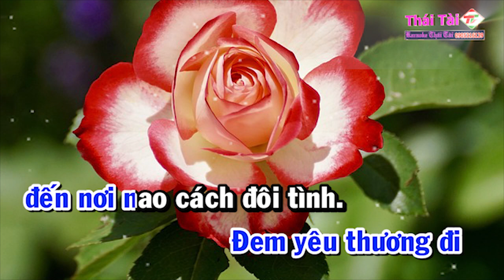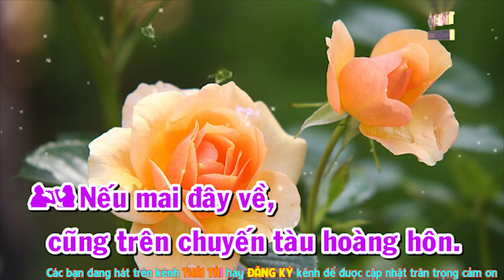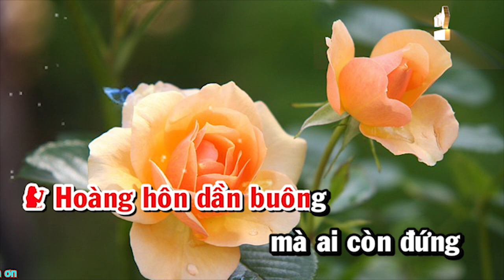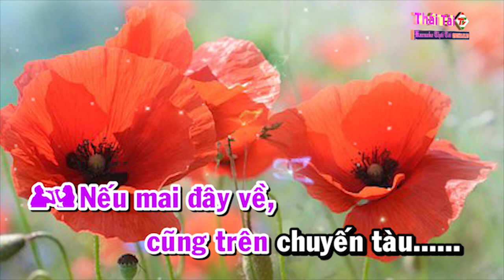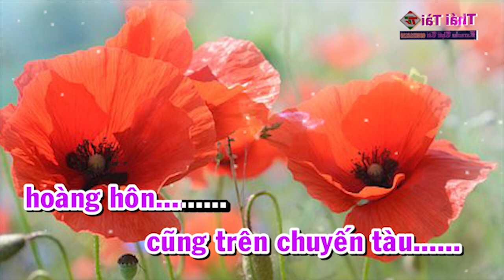Karaoke Chuyến Tàu Hoàng Hôn - Song Ca | Beat Thái Tài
❖ Bài hát : Chuyến Tàu Hoàng Hôn
❖ Sáng tác : Minh Kỳ & Hoài Linh
❖ Thể loại :  karaoke
❖ Trình bày : Thái Tài